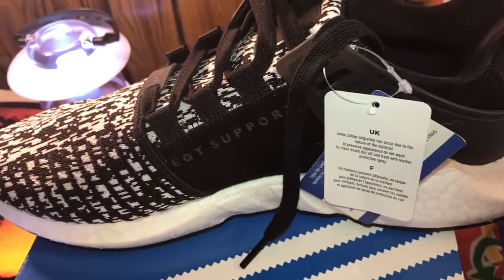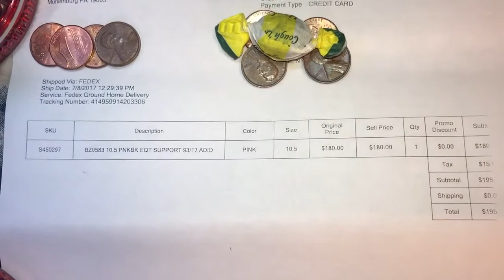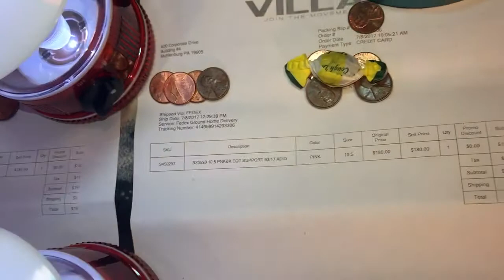Adidas Eqt Support Boost 93/17 Glitch Pink & Black (Sz10.5)Raffle $10.00 Entry"42 Entries Need2Start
Adidas Eqt Support Boost 91/17(93/17)Glitch Pink & Black/White (Sz10.5)Raffle $10.00 Entry"42 Entries Needed for Live Drawing Start(To join)pay thru(Google Wallet.com)accSupport Raffle Channel(Let's get this RAffle Litt)